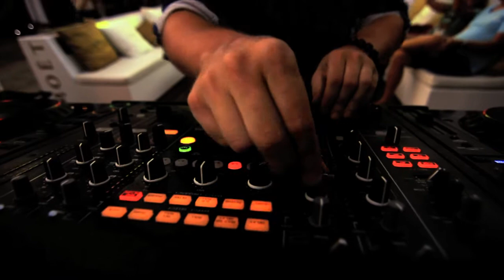Impression of Jay Mocio at Blue Marlin (Ibiza)